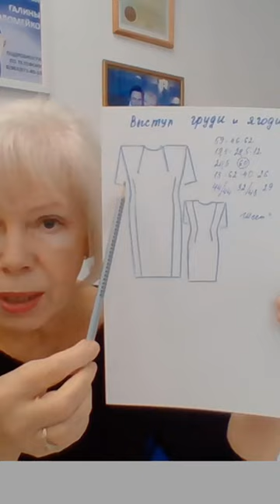Совет закройщика - если у вас выразительная грудь и стройная фигура. Выкройка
Если не сделать этого, то под грудью останется излишек ткани, который обычно выглядит некрасиво.